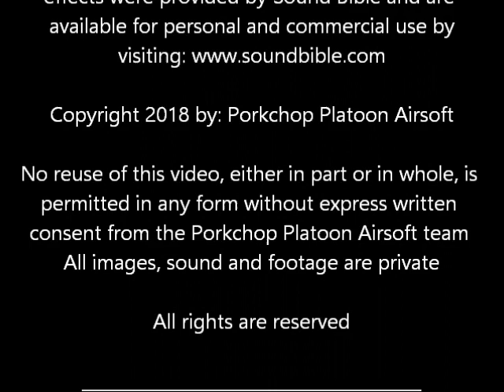Third Coast Op Starburst X - The Memorial Mile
Remembering and honoring those who served their country and sacrificed for our freedom...

This is the last of eight videos showing combat footage filmed during Third Coast Airsoft’s Operation Starburst X the weekend of October 19-21, 2018 at Fort Hood, Texas.